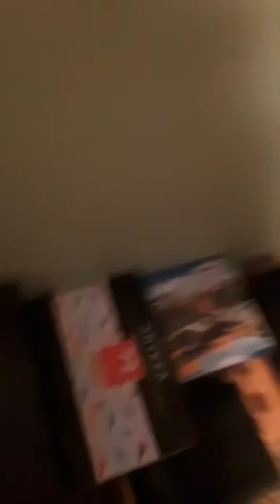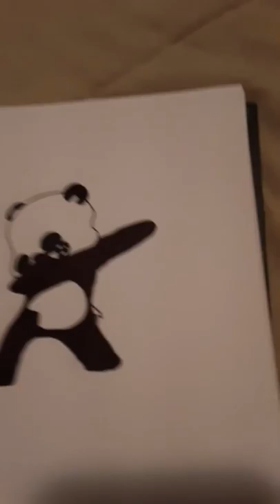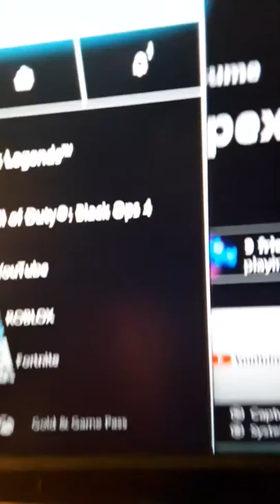Day one of vlogging!!